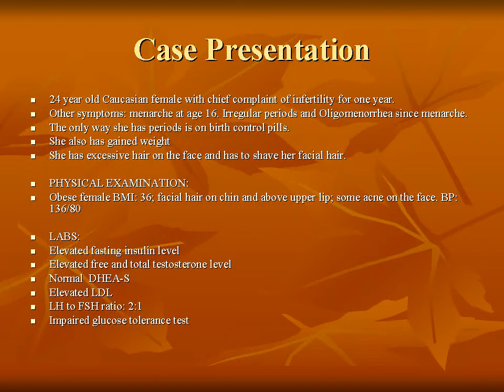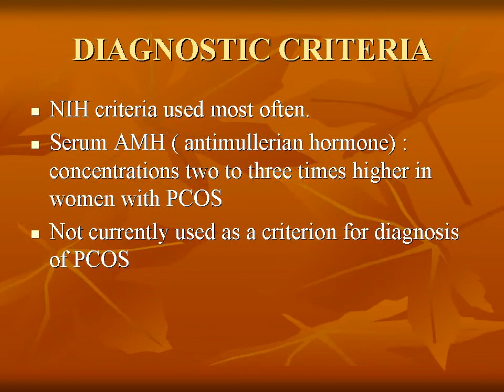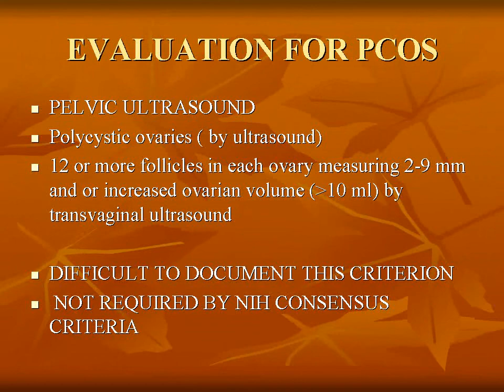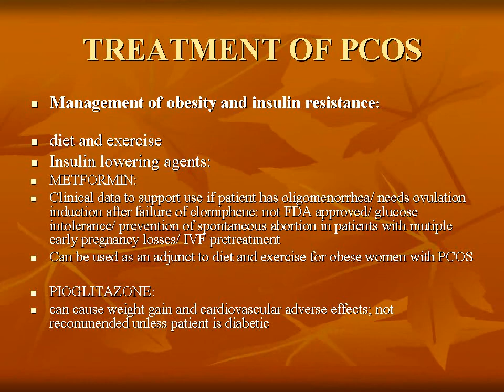Polycystic Ovarian Syndrome - PowerPoint Presentation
for FREE medical PowerPoints, medical PowerPoint

templates, medical pdfs related to all specialties

including ophthalmology, cardiology, neurology,

nephrology, GI, etc. This is a PowerPoint presentation about polycystic

ovarian syndrome which falls under gynecology.